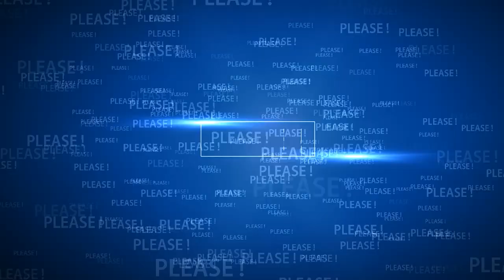MISS | Pince Harry